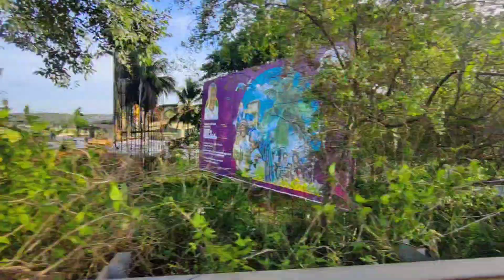NH66 മലപ്പുറം ജില്ലയിൽ പുതിയ വർക്കുകളുമായി KNRC National Highway 66 Works in Malappuram modern Road